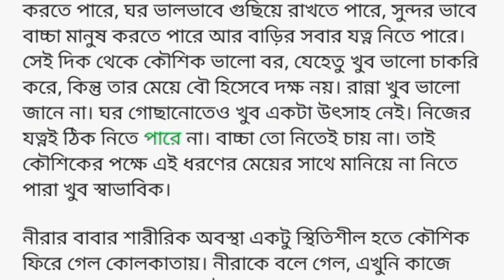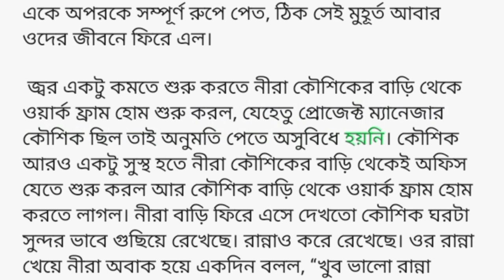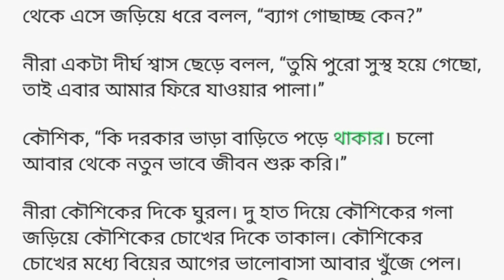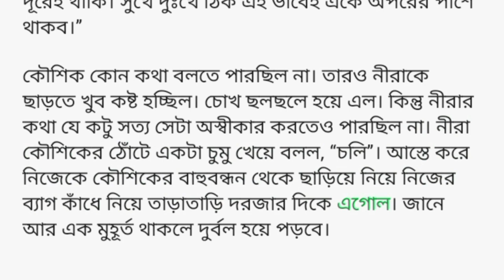- মিষ্টি সম্পর্ক - শেষ পর্ব। প্রেমের গল্প। ভালোবাসার গল্প। Bengali love story 💖❤️💕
- মিষ্টি সম্পর্ক। প্রেমের গল্প। ভালোবাসার গল্প। Bengali love story 💖❤️💕

Queries solve

Sad Story
Dukkher golpo